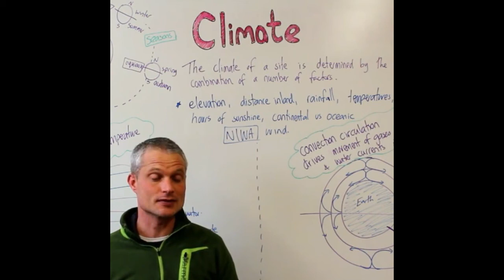The Importance of Climate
This course explores how to understand the dynamics that shape the climate of a region. We then look at ways to adapt that environment to better suit the requirements of the plants and animals that are being grown there.

Global Weather Systems: Explores what global forces drive our climate and create seasonal effects in different areas of the world.

Local Factors: Explores how the interplay of proximity to oceans, altitude, longitude, prevailing weather systems and other factors influence the specific conditions experienced in a region.

Micro-climates: How orientation to the sun, shelter, topography and living and build structures influence the climate experienced at a site.